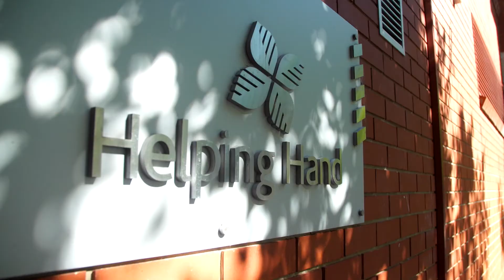Clinical Exercise Physiology Careers Snapshot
Hear from UniSA graduate Georgia Perkins and her rewarding career as a Clinical Exercise Physiologist at aged care facility, Helping Hand. With UniSA’s strong ties to industry partners such as Helping Hand, our students graduate career-ready.